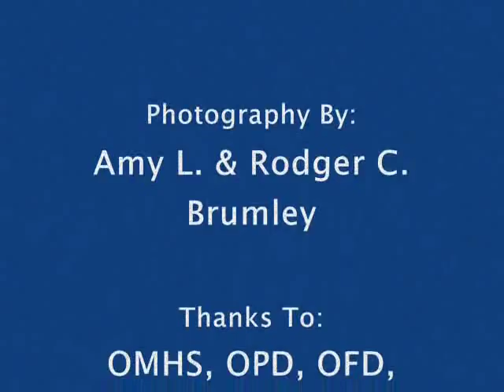EMS Week 2006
Slide Show with people from local ambulance, police and fire departments with music